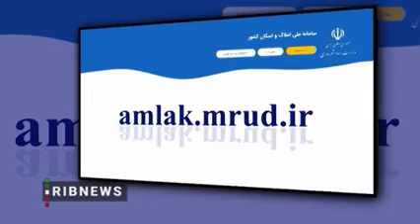پیگیری وعده‌های بانک مرکزی برای اتصال به یک سامانه